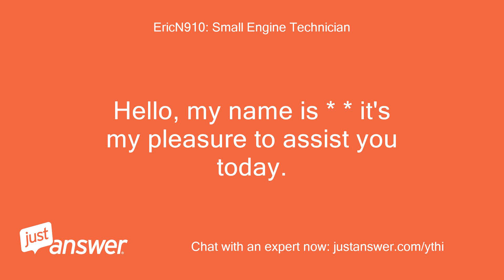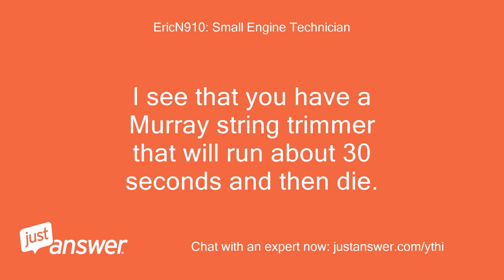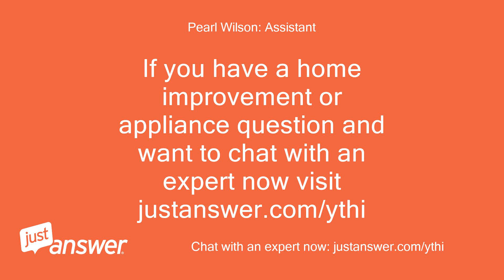My string trimmer starts but stops after a very short time.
JustAnswer Customer: My string trimmer starts but stops after a very short time.
JustAnswer Customer: Maybe 30 seconds?
Pearl Wilson: Assistant: What's the brand and model of your string trimmer?
JustAnswer Customer: Murray
Pearl Wilson: Assistant: How long has this been going on with your Murray string trimmer?
JustAnswer Customer: 1 mon
Pearl Wilson: Assistant: Is there anything else the Engine Expert should know before I connect you?
Pearl Wilson: Assistant: Rest assured that they'll be able to help you.
JustAnswer Customer: 1 month
EricN910: Small Engine Technician: Hello, my name is * * it's my pleasure to assist you today.
EricN910: Small Engine Technician: I see that you have a Murray string trimmer that will run about 30 seconds and then die.
EricN910: Small Engine Technician: Is that correct?
EricN910: Small Engine Technician: There are many reasons this can happen.
EricN910: Small Engine Technician: It can be caused by: 1: old gas -worn out carburetor -bad coil - low compression
JustAnswer Customer: Eric, It's in the shop as we speak, new carb.
JustAnswer Customer: but they can't figure it out!
JustAnswer Customer: I think we need the proper carb.
JustAnswer Customer: for this model trimmer/
EricN910: Small Engine Technician: If you have the model number,I can get you the part number for the correctcarb.
JustAnswer Customer: Maybe a litle later , around 8:00 AM
EricN910: Small Engine Technician: No problem
JustAnswer Customer: thx 8:00 AM EDST
EricN910: Small Engine Technician: Ok